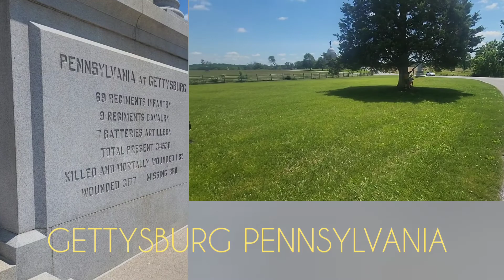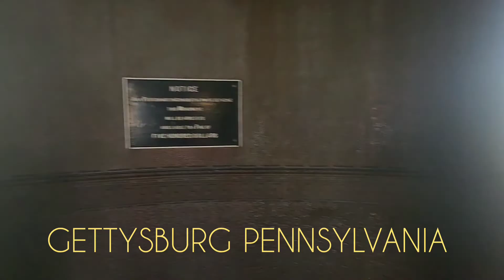Gettysburg , Pennsylvania : With the Báez Familia .